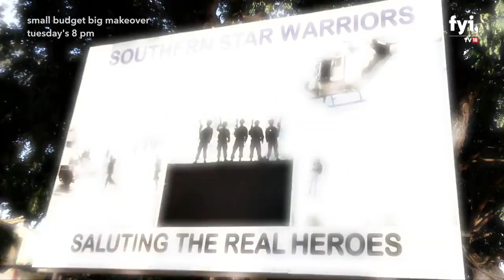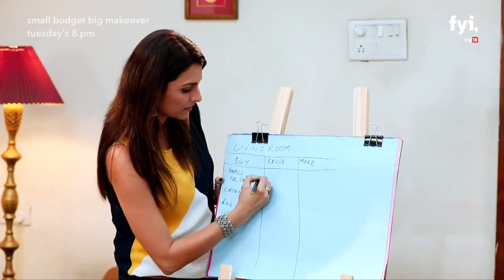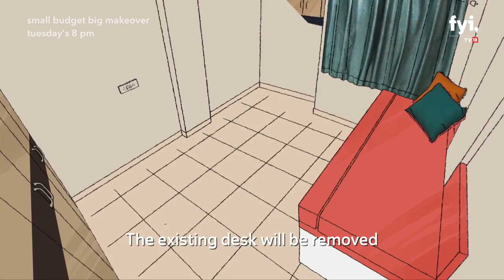Small Budjet Big Makeover season 2, Episode 9 / Home Transform 🏠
Small Budget Big Makeover season 2, Episode 9 / Home Transform 🏠